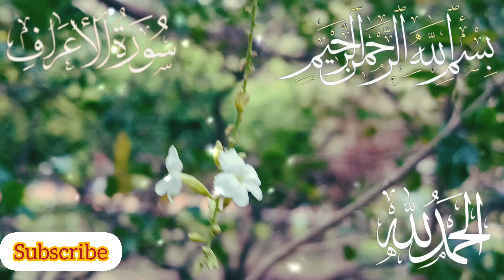Surah al a'raf ayat 1-20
Surah Al-A'eraf | Surah al aeraf 1 to 20 verses |
Surah Al-Aeraf 2024 | beautiful recitation of quran |

your queries👇

21 to 40 ayat |
Benefits of surah araf |
Tilawat |
Verses of quran |
aeraf 21 to 40 verses |
al aeraf |
muslim |
quraan |
religion |
surah al aeraf 21 to 40 verses |
surah al aeraf ayat 21 to 40 |
surah al-aeraf 2024
tilawa e quran surah al aeraf |
surah araf |
quran |
surah |
surah aaraf |
surah al araf |
surah aaraaf |
tilawat e quran surah al aaraf |
al quran surah |
aurah araf quran |
surah al a'raf |
beautiful recitation of surah al aaraf |
al a'raf surah |
surat al a'raf ayat 1 |
surah al a'raf ayat 1 |
surat al a'raf |
surah al a'raf |
surah al a'raf ayat 1-10 |
surah al araf |
al a'raf ayat 1 |
surat al a'raf ayat 10 |
surah,al a'raf |
surat al araf |
al a'raf surah |
surah al a'raf ayat 1-11 |
surah al-a'raf |
surah alaraf |
07 surat-ul-aeyraaf |
Aeraf 20 verses |
Al a'raf surah |
Alquran |
Quran recitation |
Recitation |
Surat |
koran |
prayer |